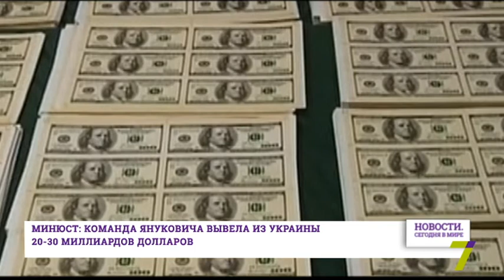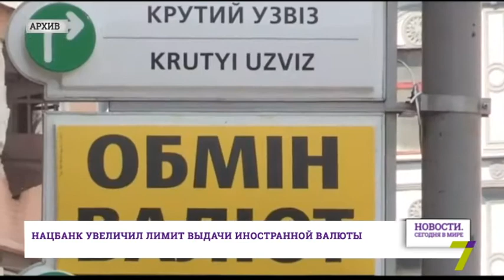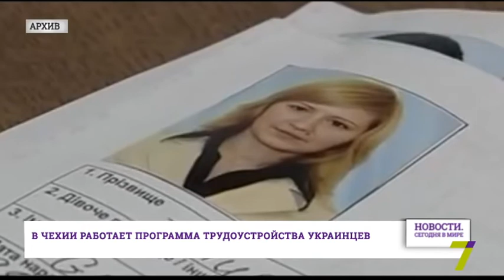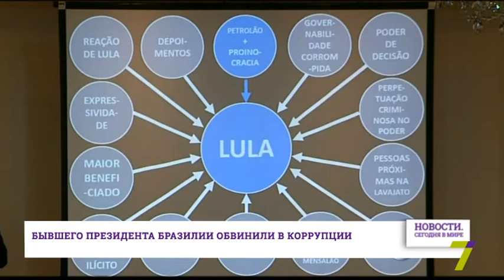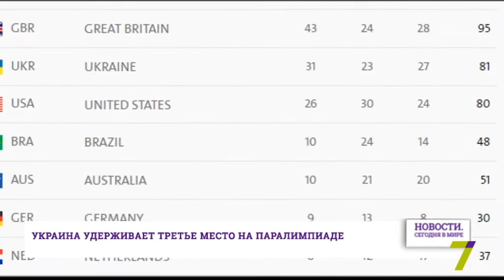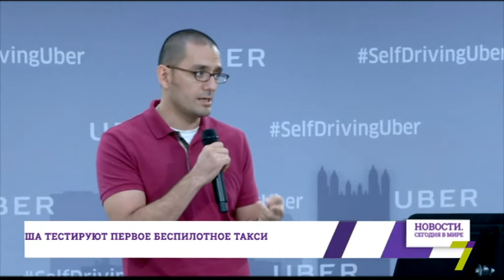15 сентября : Новости. Сегодня в мире (выпуск от 19:00)